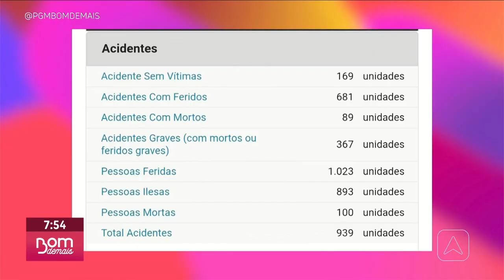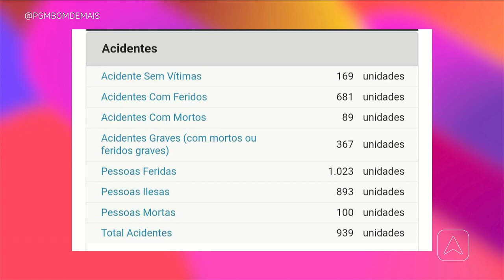PRF divulga balanço de óbitos por acidente de trânsito